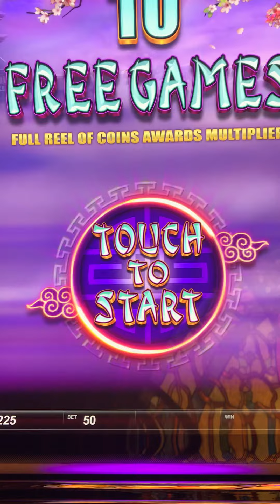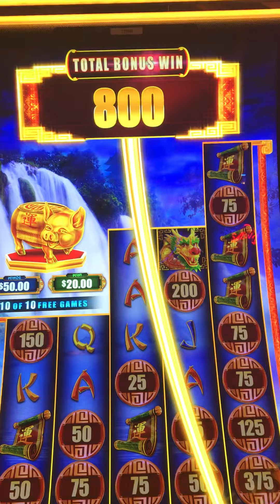Cash Falls Bonus